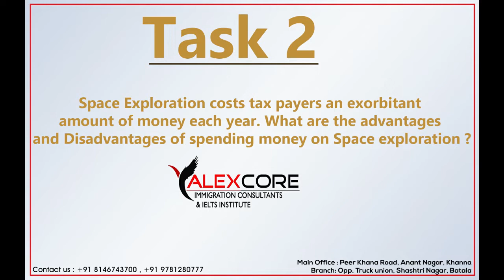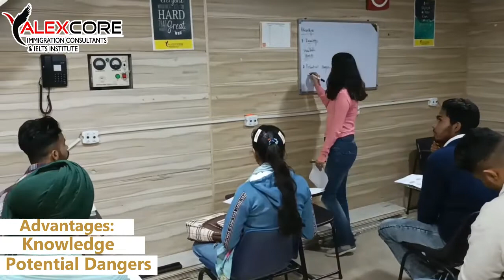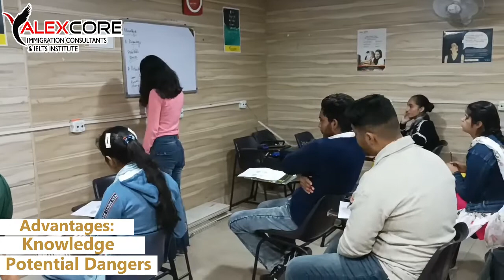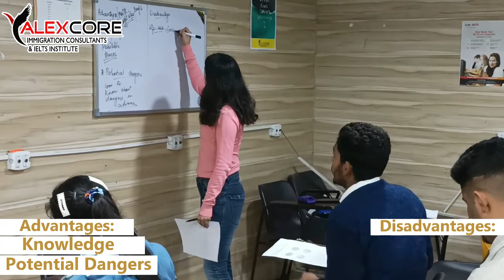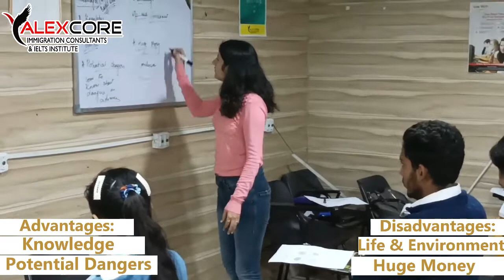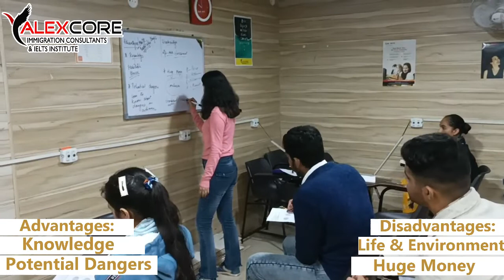Space Exploration costs tax payers an exorbitant amount of money each year. (Task 2)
Space Exploration costs tax payers an exorbitant
amount of money each year. What are the advantages
and Disadvantages of spending money on Space exploration ?

Discussion
Advantages
Disadvantages

ALEXCORE Immigration Consultants & Best lelts institute in Khanna

We have fantastic results for canada study aspirants. Here are more AIPS , studyvisas and touristvisa that we have received recently.
If you too want to study in Canada , Australia.

Main Office : Peer Khanna Road, Khanna

Branch Office : Opp. Truck Union , Shashtri Nagar, Batala

Our Result speaks about our success stories.